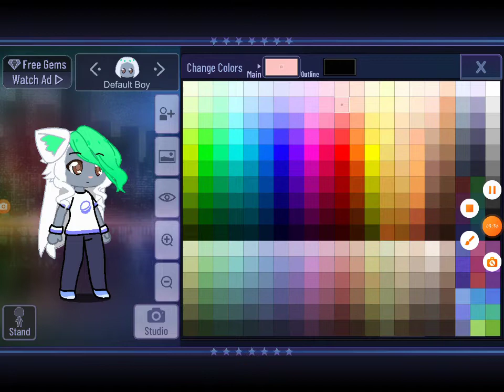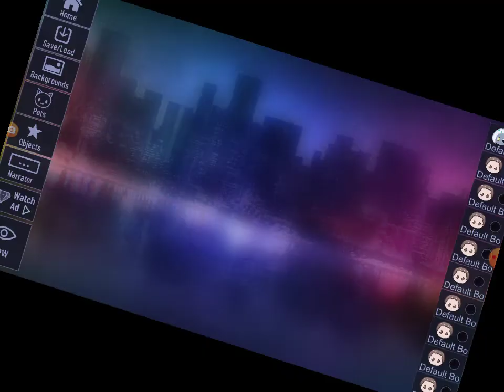11. helmikuuta 2022